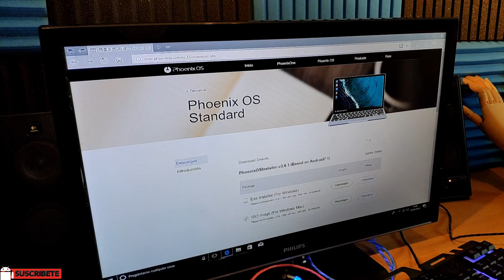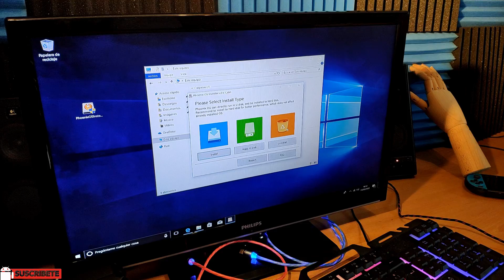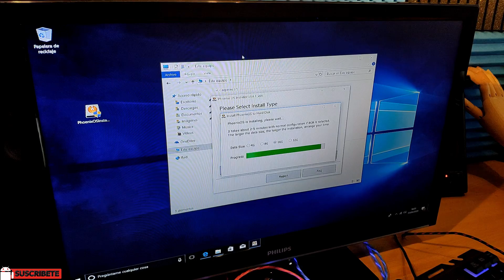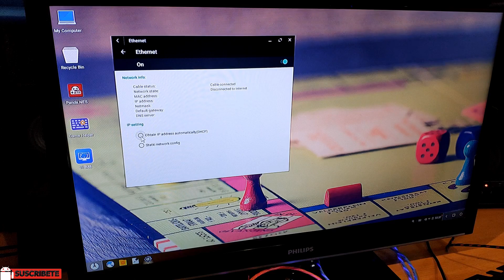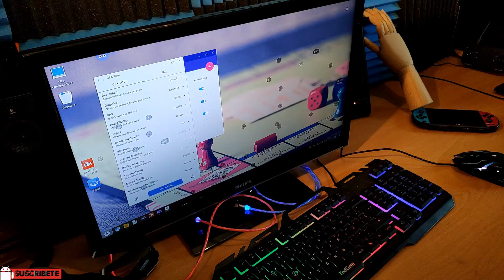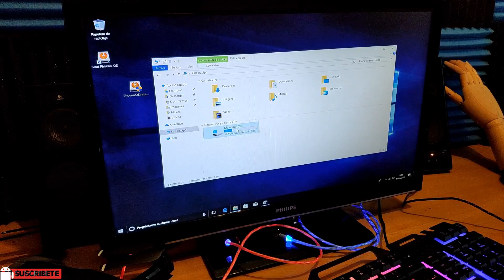Dual Boot Android Windows | Juegos Android en un PC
Como instalar Android x86 en un Pc Windows y tener arranque multiple Windows/Android
para jugar con teclado y ratón desde el PC a juegos Android.